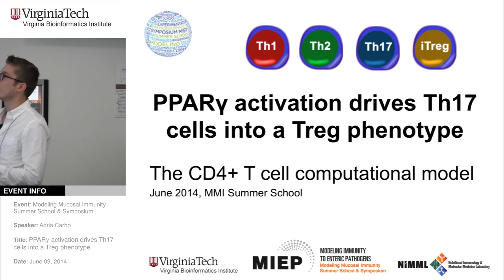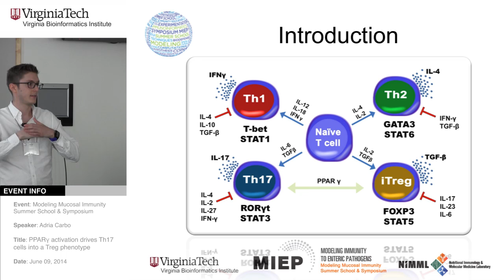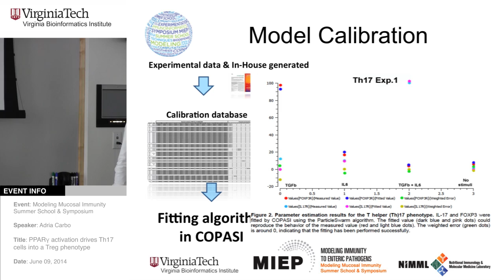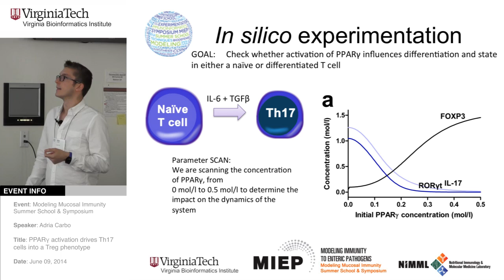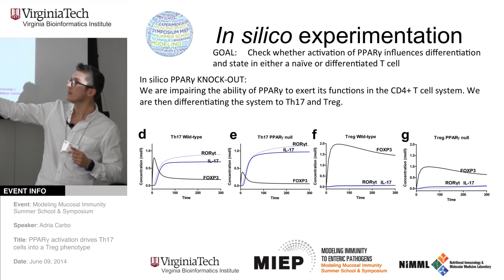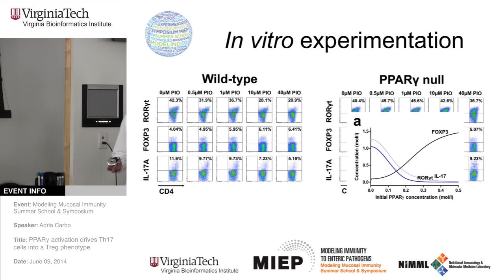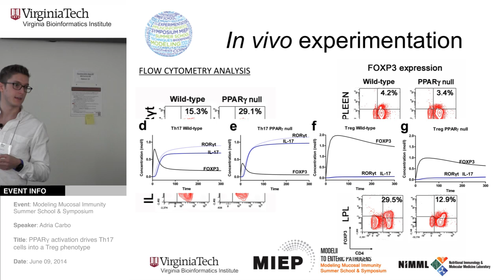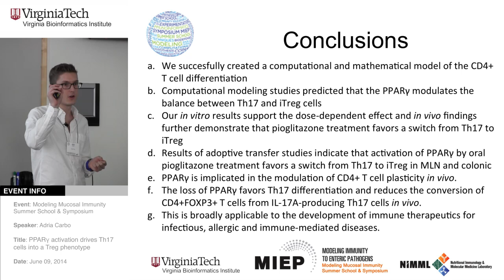Events // Adria Carbo(1) at MIEP 2014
June 9, 2014.  Day 1, video 4.